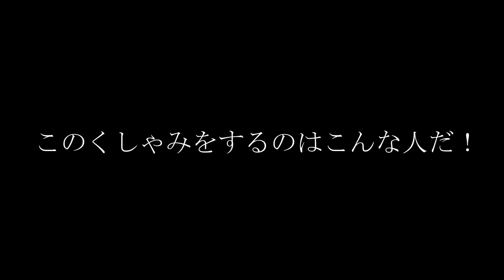【偏見】このくしゃみをするのはこんな人だ！【11パターンを解説】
何か偏見シリーズ、ランキングシリーズのリクエストありましたら、コメント頂けると嬉しいです。

本作で使用している画像はなるべくフリー素材を使用しておりますが、引用させて頂いている画像もございます。
動画の内容は各権利所有者様や、第三者に不利益を生じないように最新の注意を払っております。
また引用する場合の手順もガイドラインに沿って実施しておりますが、動画の内容に問題がありましたら、お手数ですが下記のSNSよりDMを頂ければ直ちに対応させて頂きます。